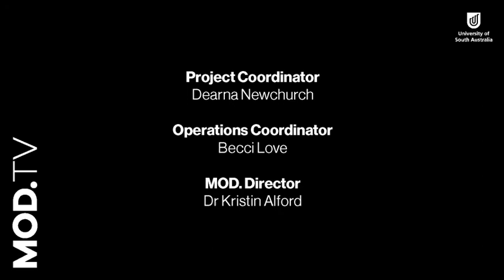Dear 2020, From 2050 by Kelly Vincent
MOD.TV Special Event:
Kelly Vincent is a writer of plays, short stories, poetry, and personal essays, although she is better known for her disability rights work. Between 2010 and 2018, Kelly was a Member of the Legislative Council for the Dignity Party, making lasting changes for disadvantaged South Australians. Some of their achievements include reforming the justice system for vulnerable victims of crime, establishing a treatment centre of excellence for the treatment of Borderline Personality Disorder, improving access to public transport, and removing barriers in the National Disability Insurance Scheme.
Kelly has worked in the Education Department supporting neurodiverse students and she now works as Access and Inclusion Coordinator for the 2020 Adelaide Fringe. She loves her partner, the poet Jessica Jade Nestor, their cat Daisy, and the Oxford Comma.